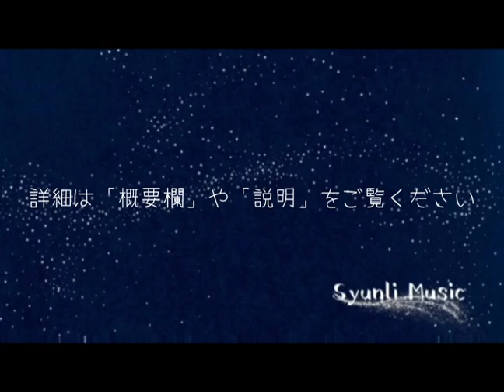Syunli Musicプロモーション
Syunli（シュンリ）と申します。
元々別のアカウント「ぺPenguin-channel」で動画をアップしている
看護師（WOCN：皮膚・排泄ケア特定認定看護師）です。

今回、ちょっとしたきっかけで「アーティスト」活動を始めることとなりました。
このチャンネルでは、自分の楽曲や、カバー曲、その他音楽に合わせた映像をお届けできればと思っています。
配信は不定期で、かなりスパンは長くなると思いますが、ぜひご覧いただければと思っています。

仕事やプライベートでふと思う「夢」や「希望」、「悩み」「切なさ」など様々な気持ちがあると思います。
そのような思いなどにも寄り添えるようなものを作っていければと思っております。